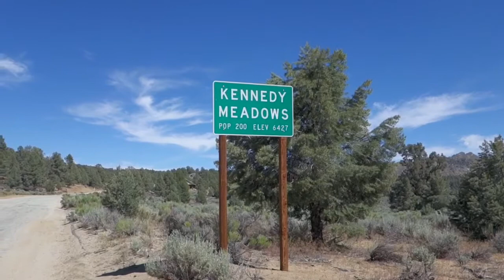Finishing the Desert - PCT vlog 11